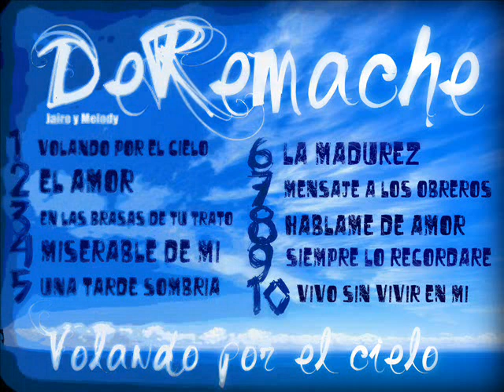9º DeRemache (Jairo y Melody) - Siempre lo recordare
DeRemache - Siempre lo recordare. CD: Volando por el cielo